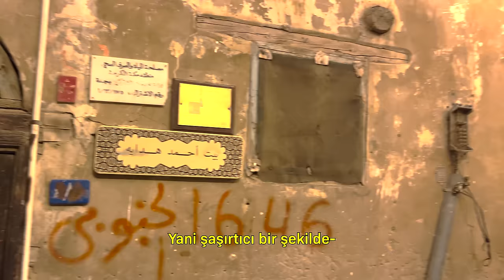Suudi Arabistan Hakkında Duymadığınız Gerçekler | Medine'de Yaşam - 314 🇸🇦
Herkese selamlar ben Arda Pazır. Bu bölümde Suudi Arabistan Medine Şehrini şehrinde yaşayan bir Muhammed ile Suudi Arabistan Hakkında Duymadığınız Gerçekleri konuştuk. Bakın Medine'de Yaşam nasıl. Mescid-i Nebevî ile sonlanan, Suudi Arabistan belgeseli tadıda olan Medine vlog yayında. İyi seyirler